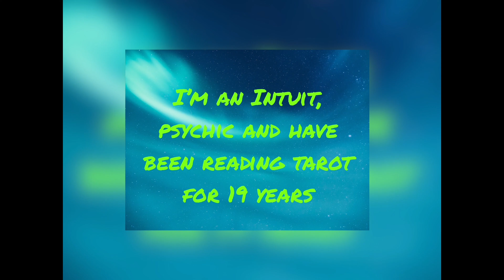Couples update: Beyoncé & Jay-Z, Justin & Hailey and, Taylor Swift & Travis Kelce.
0:00 intro
1:49 Beyoncé and Jay-Z.
7:21 Justin and Hailey.
10:09 Taylor Swift and Travis Kelce.

this channel to get access to perks